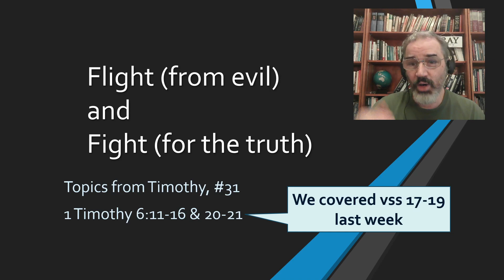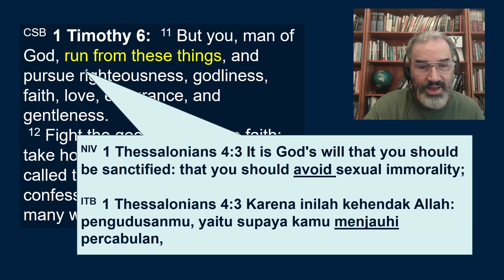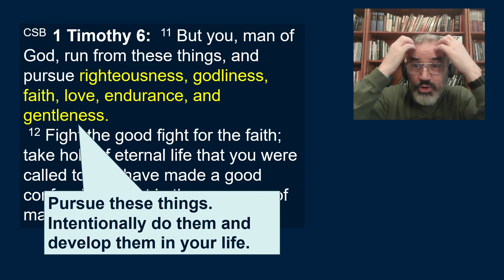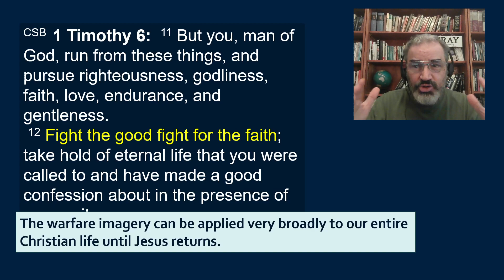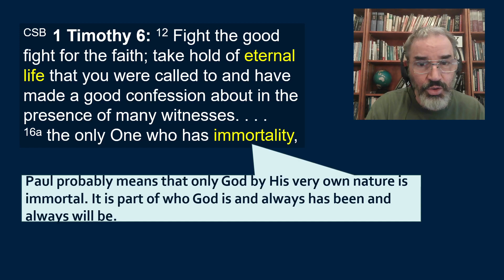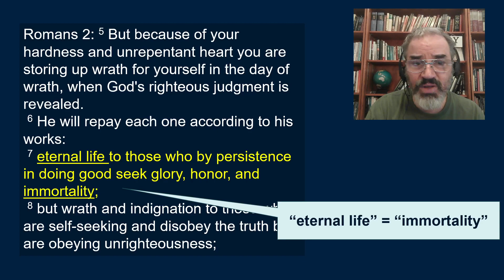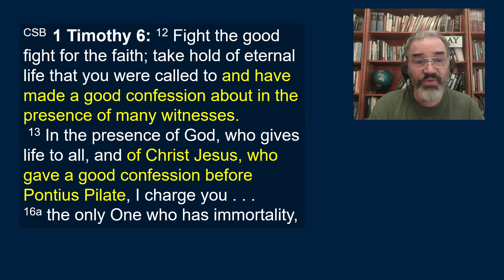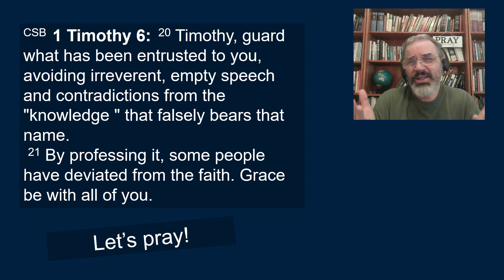Flight from Evil and Fight for the Truth (1 Timothy 6:11-21)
This is my final message in the series on 1 Timothy!
We look at:
1. Fleeing from temptation and evil
2. Pursuing the things of God
3. The nature of eternal life and the doctrine of Conditional Immortality

And a few more things.